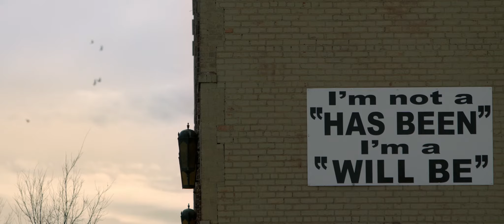Official Less Than Trailer